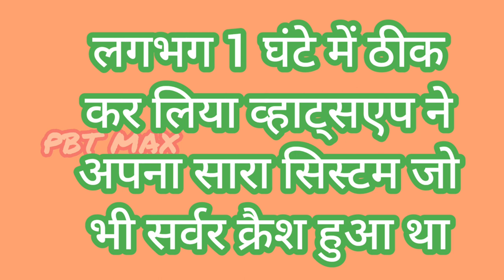व्हाट्सएप ने काम करना शुरू कर दिया,एकदम क्यों बंद रहा था व्हाट्सएप 1 घंटे तक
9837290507 video bhej sakte hai